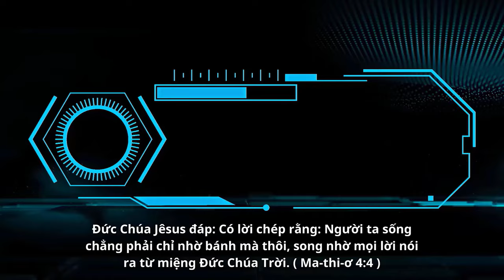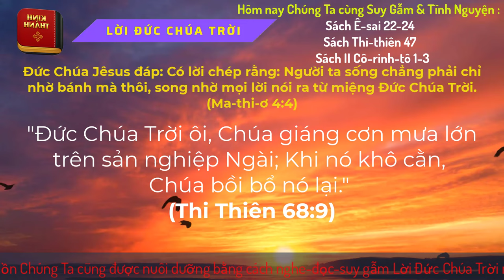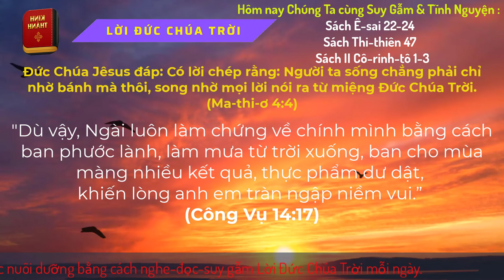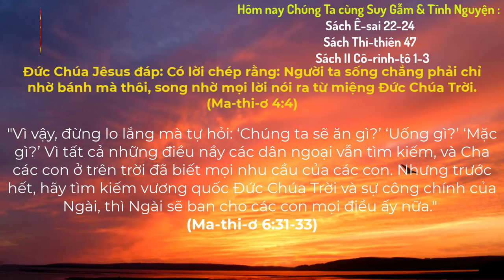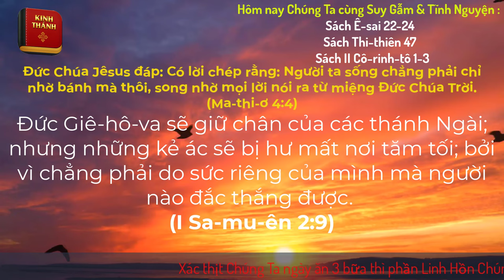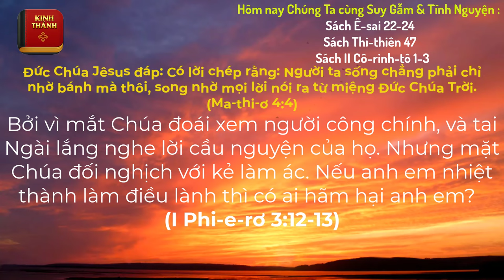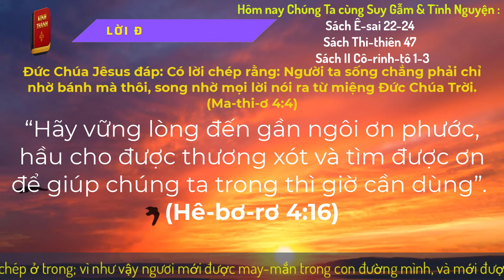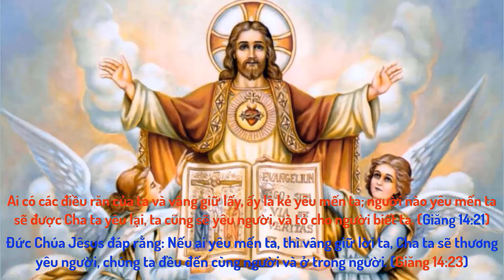Oneway Radio | Tĩnh Nguyện Hằng Ngày 22/02/2024 | Dưỡng Linh cơ Đốc